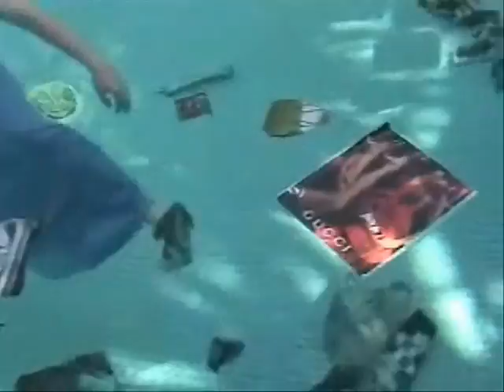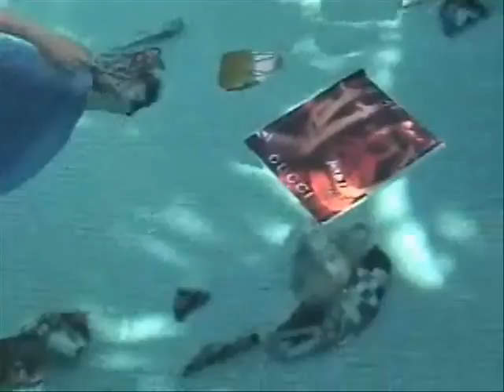Seven Deadly Sins video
this was the original cut that was done by my group for art 194 at asu. i re-edited it with a different song and think it came out a little better, but figured i'd throw this one up here too